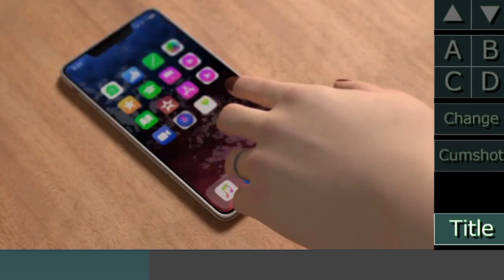Maris S*xual Circumstances APK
RunDroid.Net,Runstore.Net Here you can download for free and without registration, full versions of any games and programs on your android device, as well as MOD games. All of them are absolutely safe, as they are checked for viruses and for workability. Do not forget to put your estimate, this will help us to know your preferences.
This video was made not to damage the game. But for help developers make better games and fix bugs.
So download the original version of Google Play Store and play fairly Guys